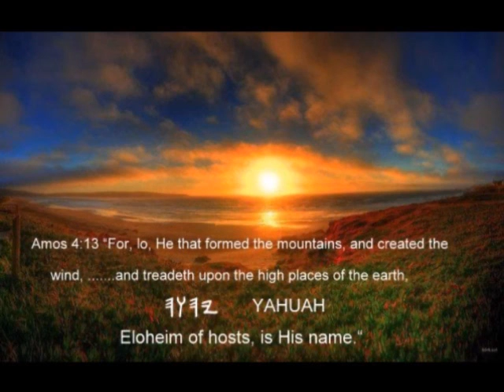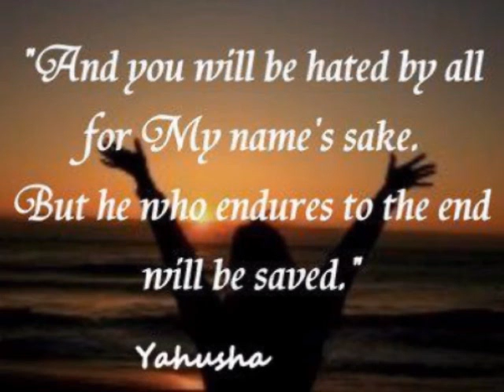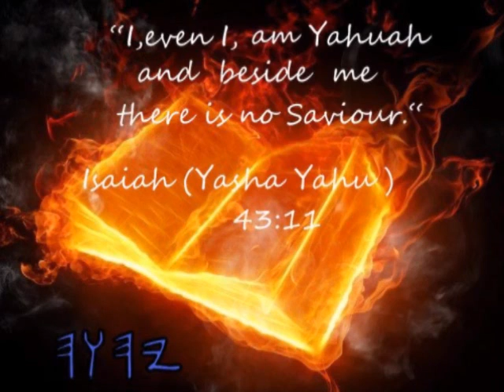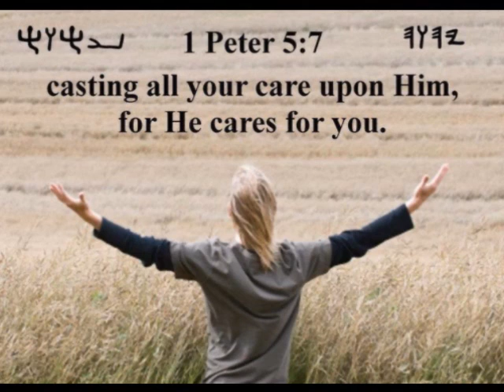Today if you will hear His voice !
YAHUAH